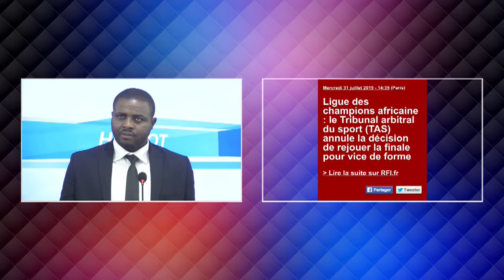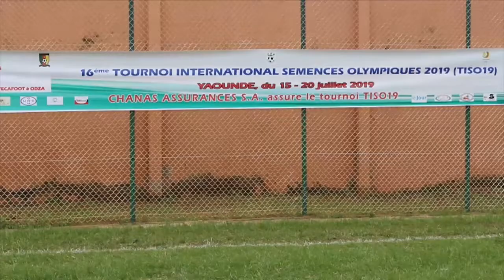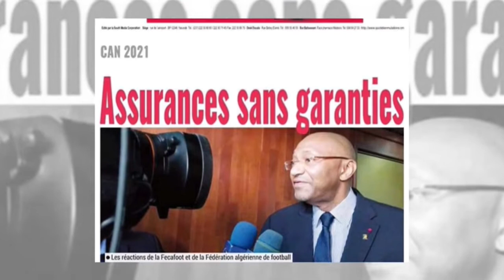[H FOOT] AVEC PASCAL ATANGANA [HTV]